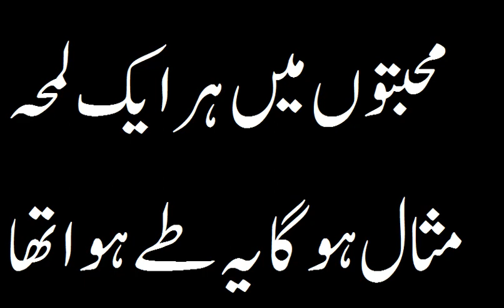محبتوں میں ہر ایک لمحہ مثال ہوگا یہ طے ہوا تھا